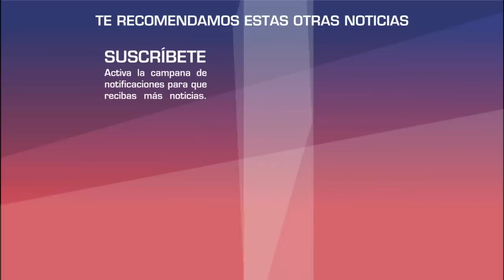Yolanda Andrade NO SE CASÓ con Veronica Castro, sino con Thalia ASEGURA periodista